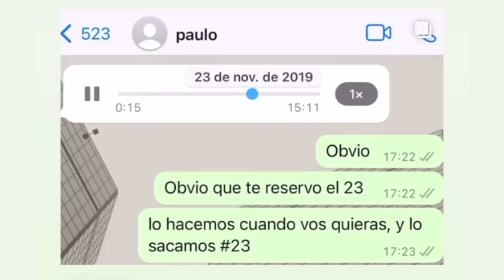MEXICANOS REACCIONAN 🇲🇽🇦🇷II PAULO LONDRA || BZRP Music Sessions #23 🦁❤️‍🔥